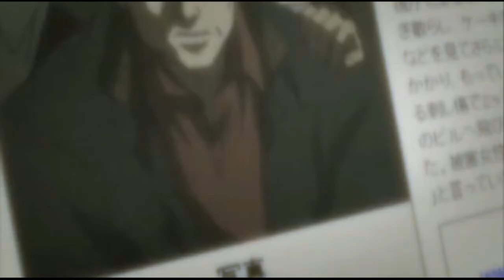Fixing Lion King 2019 Remake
Hello, ever since Disney starting making Live Action Remakes of their animated films, I was never really satisfied watching them, not like the animated ones. In the back of my mind I always wondered what they could have done different to make them better in my eyes.

Please Note, it's not just Disney films that I'm feeling indifferent towards. It's just the subject of this video.

After years of silence, the Lion King remake was the feather that broke the camels back. Even though it's been two years, I still really wanted to voice my opinion, but I didn't want to just rant about it like so many others have. I don't see too many videos out there like this and despite what I said at the end of the video, I really did enjoy making it and would not mind making more like this. If this video gets enough views, I will most definitely make another. If you have any suggestions of what I could do different to make it better or what you would like to see done different, leave a comment and I hope you enjoy the video.

Videos Used
The Last Lions (2011)